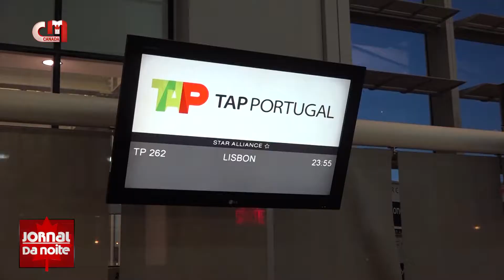Jornal da Noite Canadá - Voo inaugural TAP - 04/07/2017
A tap iniciou uma nova rota que liga lisboa a toronto, no canadá. /o voo inaugural partiu da capital portuguesa e contou com a presença de fernando pinto, presidente executivo da transportadora aérea portuguesa. / o destino, toronto, no canadá, é um dos quatro que a tap iniciou no dia de portugal, 10 de junho.

Correio da Manhã TV Canadá
Canal 893 da Bell